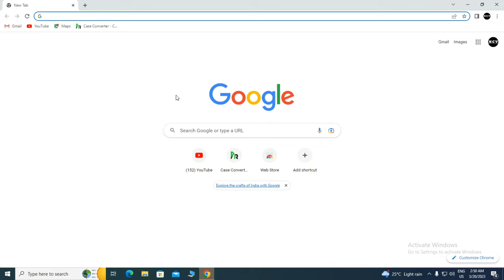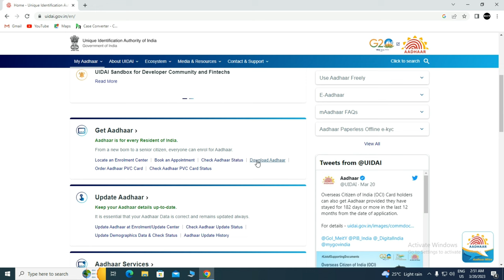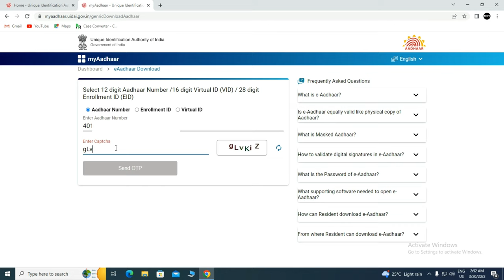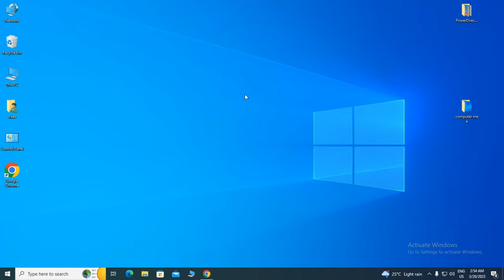computer me aadhar card kaise download kare | laptop se aadhar card kaise nikale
Aaj Ki Is Video Me Hum Aapko Batane Wale Hai Ki Computer Me Aadhar Card Ko Kaise Download Kare

Aadhar Card Kaise Download Kare Number Se
Laptop Me Aadhar Card Download Kaise Kare
Aadhar Card Ko Download Kaise Kare